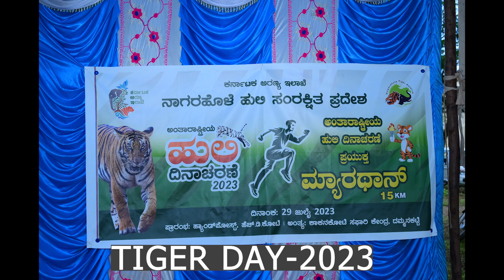Global Tiger 2023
Tiger Day 2023, Nagarahole Tiger Reserve
15k marathon from H D kote  handpost to dammamkate was organised, Total participants 87
First three marathon winners (boys) awarded with memento and certificates
First three marathon winners (girls) awarded with memento and certificates
Wildlife photography awards to winners were rewarded with cash prizes and certificates
Mainkandan Memorial awards to staff for their contribution towards their dedication to work were awarded with memento and certificates
Program inaugurated by MLA, H D Kote. Sri. Anil Chikkmadu, Harshakumar.C, IFS, DCF and Director Nagarahole Tiger Reserve, DCF - Hunsur, Wildlife warden kruthika, Sandesh Kadur- wildlife documentary Film maker and others.

Sound Track : Brain Blood